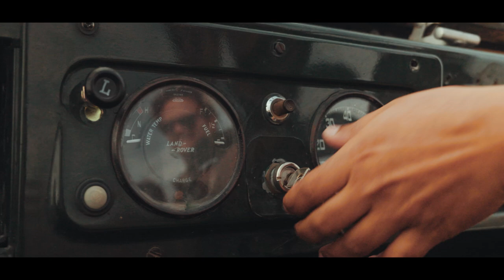Attaché Travels - The Empty Quarter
The UAE's Empty Quarter is a place of staggering proportions. A quarter of a million miles of desert, the Empty Quarter covers parts of four countries. The Empty Quarter is the backdrop to countless legends and fables, as well as key moments in Middle Eastern history and culture. And, rather incredibly, it's a 45 minute drive from Dubai. The Empty Quarter is a potent reminder that balance is necessary and important when traveling.